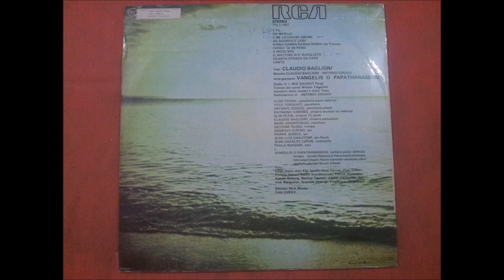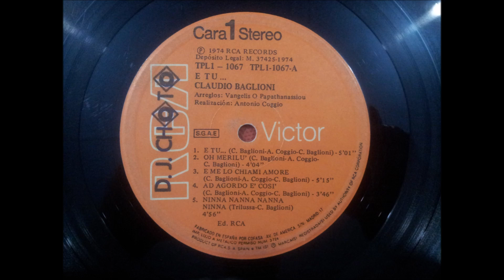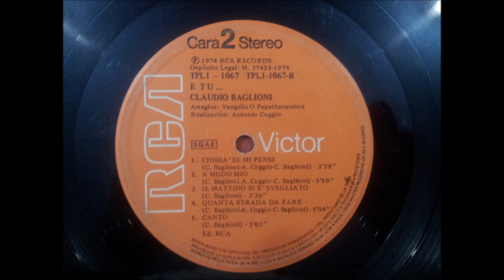CLAUDIO BAGLIONI.''E TU...''.(E ME LO CHIAMI AMORE.)(12'' LP.)(1974.)